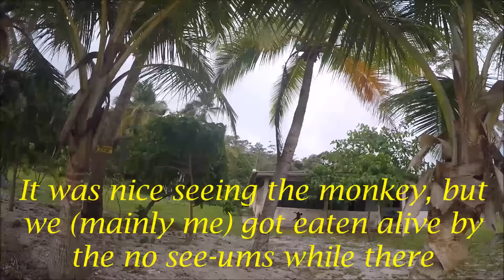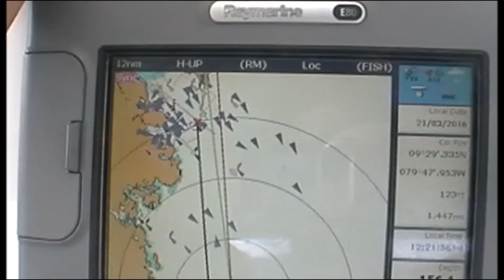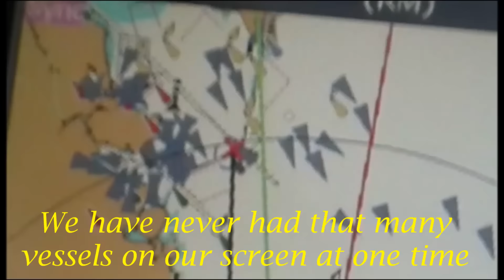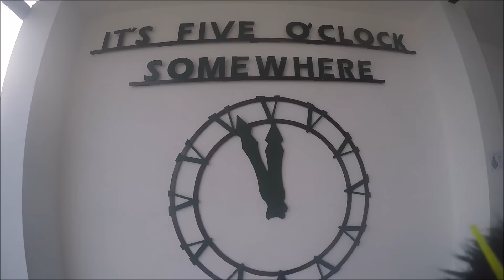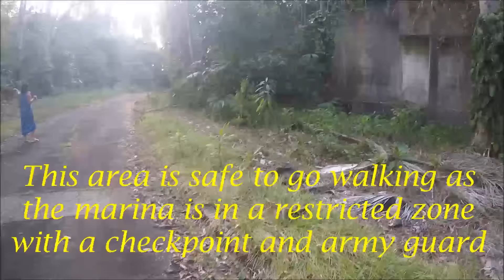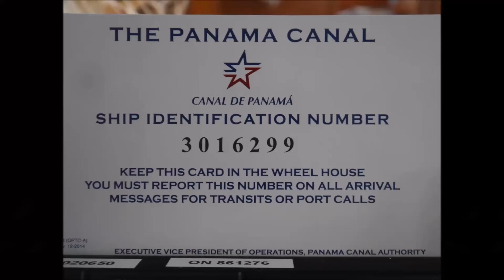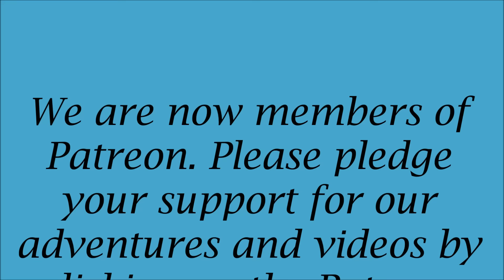Echo Echo Sailing the World Pacific Crossing Video 9 Isla Linton and Colon Panama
Neil and Jeanette are sailing from the east coast of the USA across the Pacific on their Beneteau 473 called Echo Echo. This video highlights their sailing time from the San Blas Islands to Colon with a short stop over at Isla Linton.